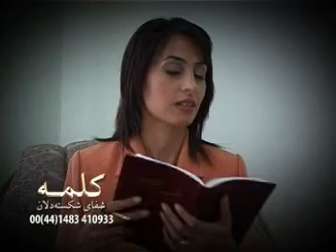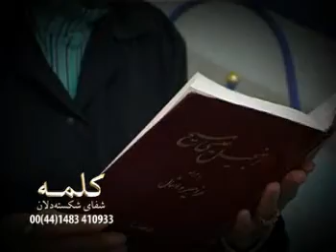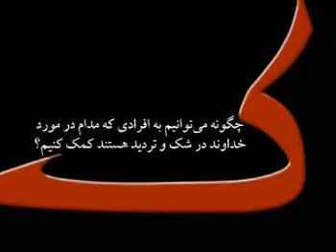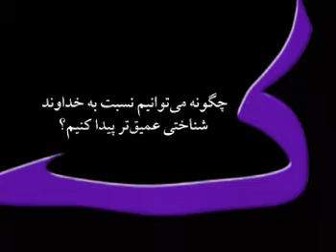شفای شکسته ‌دلان - داستان زندگی سارا - شک و تردید